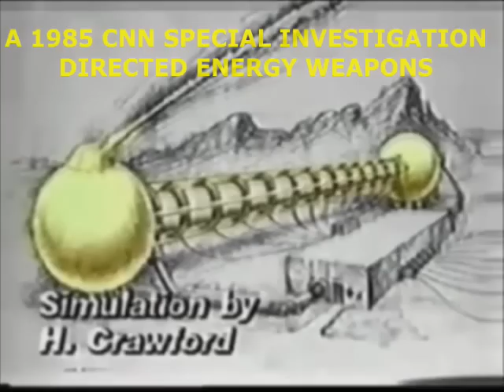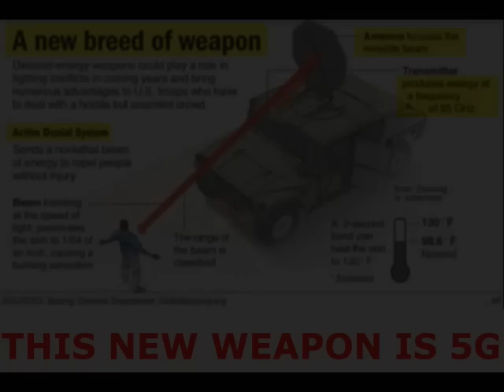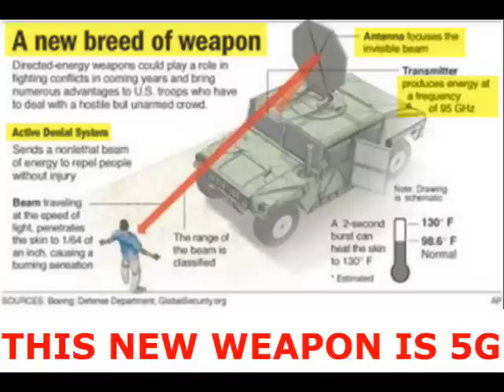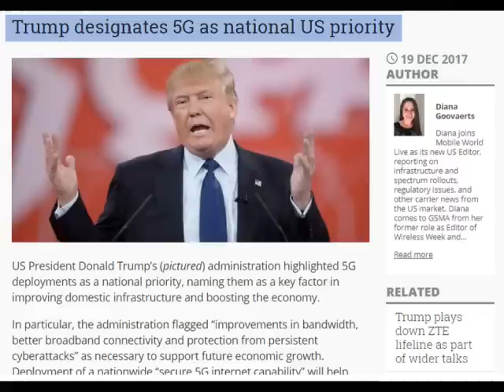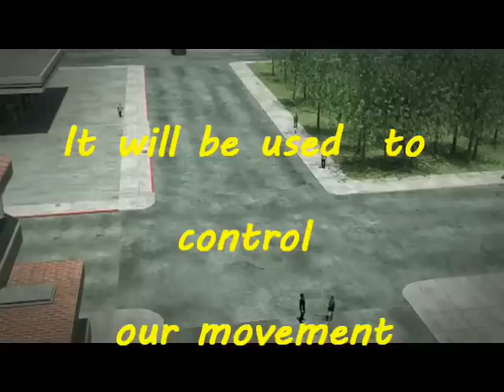5G - A Directed Energy Weapon - Will Be Used To Control People